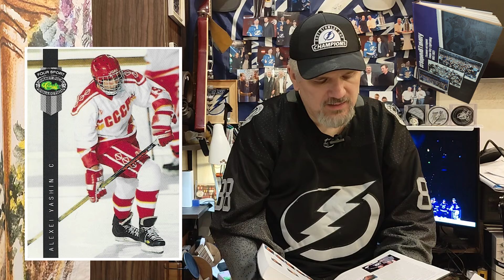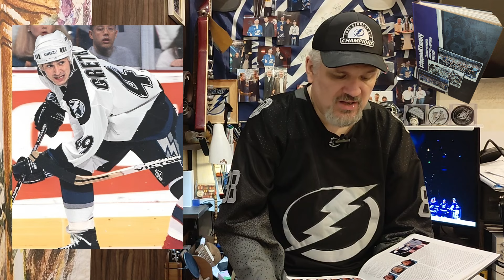Полная история Tampa Bay Lightning 1992-2021 - Глава 3 - Летний призыв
Продолжаем публикацию книги "Полная история Tampa Bay Lightning 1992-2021" в аудио-видео формате.

Сегодня публикуем третью главу- "Летний призыв". Это одна из самых больших по объему глав в книге, и при этом, на мой личный вкус одна из самых интересных с, собственно, исторической точки зрения. Она рассказывает о том, как комплектовался самый первый состав команды.  Фотографии всех игроков в видео в наличии.

Небольшой дисклеймер: это экспериментальная запись с новым петличным микрофоном, и по моей оценке качество звука получилось такое себе. Попробую исправить в следующий раз.

Книга была издана издательством Маска в феврале 2020 года (ISBN 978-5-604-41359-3) и потом дополненное переиздание переиздано в марте 2022 года.

Предыдущие публикации